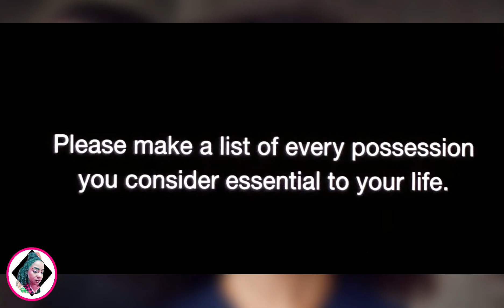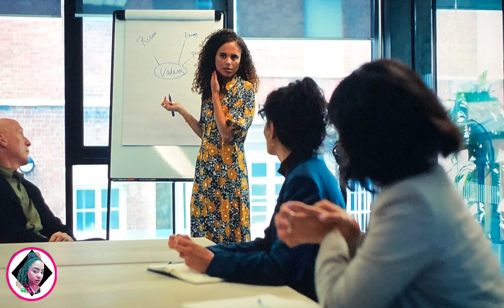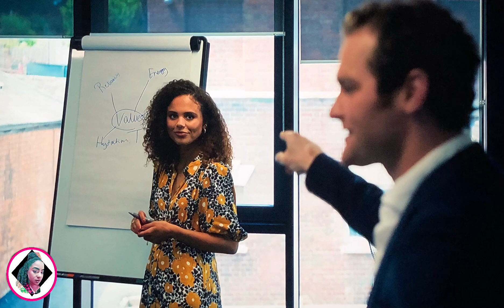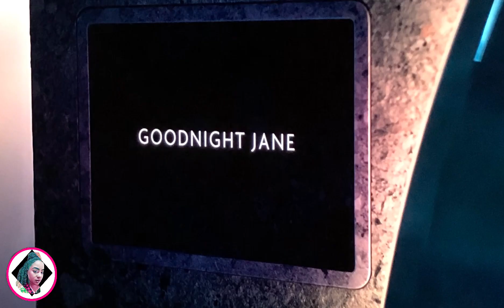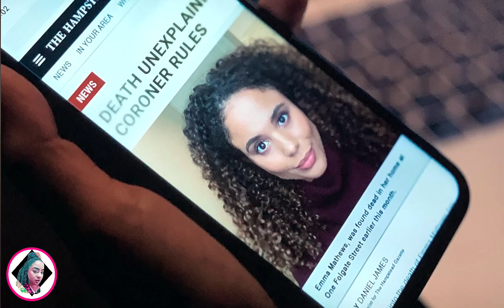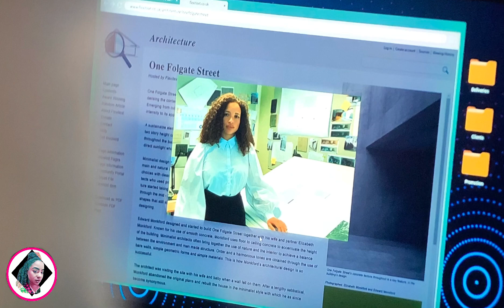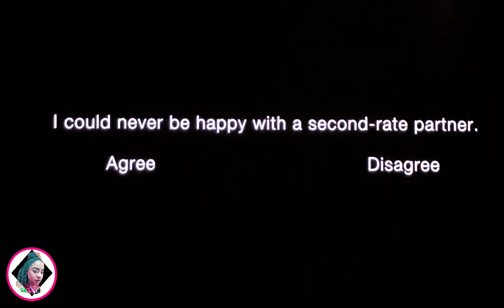HBO The Girl Before | Episode 1 Full Recap and Review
A couple, Simon and Emma, view a unique, minimalist house, as does a young woman, Jane. The rent is cheap, but the catch is there are many restrictions, few possessions, no children, etc. Both are offered the house. Jane discovers that three years earlier Emma died at the house. The architect’s wife and child also died during the construction of a previous design of the house.
-Amazon Modelones Beginner Kit
Xoxo,
Bunny 💕🐰💎